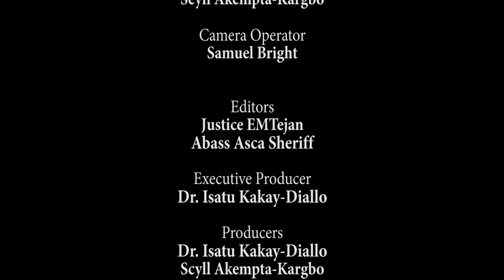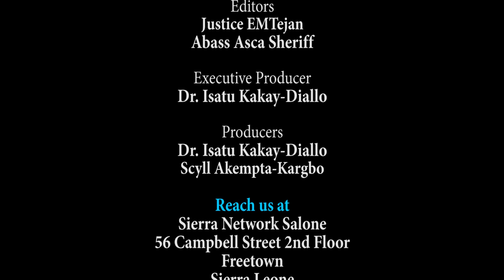Highlights- Algeria vs Sierra Leone(0-0) AFCON | Discovery In Sports With Scyll Akempta-Kargbo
Sierra Network Discovery In Sport is a new program that focuses on knowing the views and perception of the people by discussing with sport loving fans on the street, along with coaches, team players, and different sports sectors in Sierra Leone.
In this episode Scyll Akempta- Kargbo take the citizens view after first game